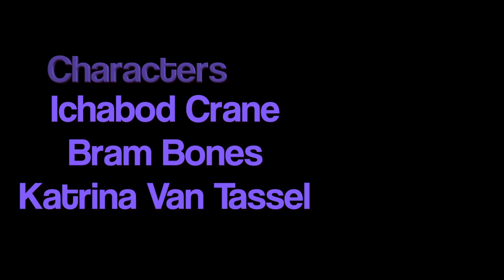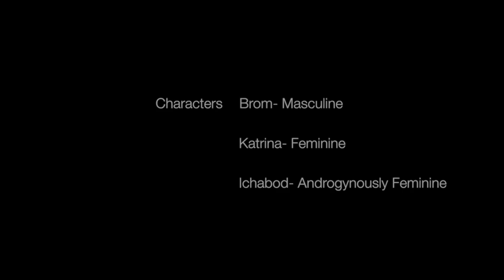"Sleepy Hollow" Stereotypes and Gender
"Sleepy Hollow" by Washington Irving.
Discussion of stereotypes and gender in Irving's characterization.